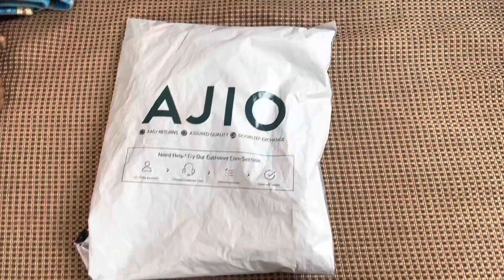Unboxing Ajio Kurtis💕ajiohaul